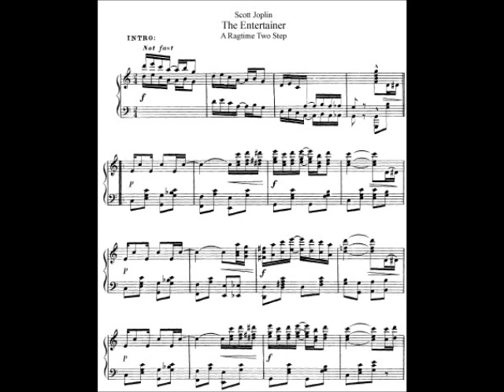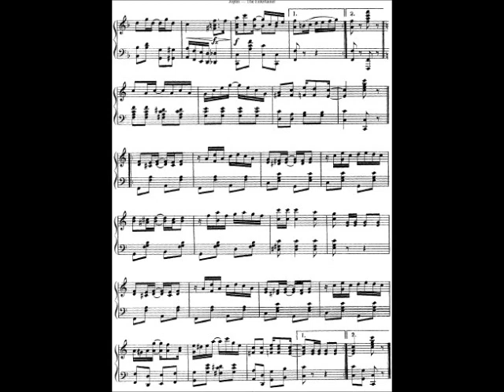The Entertainer SHEET MUSIC SCOTT JOPLIN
Scott Joplin (c. 1867 -- April 1, 1917) was an American composer and pianist. He achieved fame for his unique ragtime compositions, and was dubbed the "King of Ragtime." During his brief career, Joplin wrote 44 original ragtime pieces, one ragtime ballet, and two operas. He was born into a musical African-American family of laborers in eastern Texas, and developed his musical knowledge with the help of local teachers. During the late 1880s he traveled around the American South as an itinerant musician, and went to Chicago for the World's Fair of 1893 which played a major part in making ragtime a national craze by 1897.